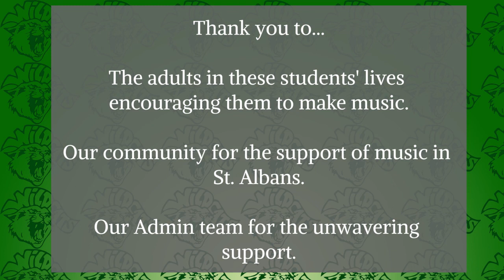SATEC 7/8 Winter Concert 2024